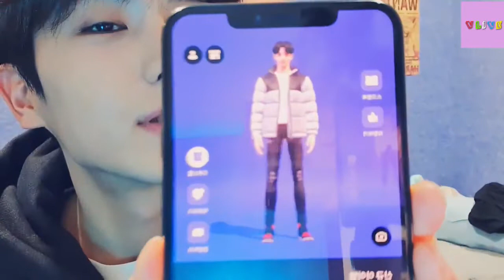THE BOYZ Hyunjae VLive | The B~ (Eng/Indo Sub)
The B~
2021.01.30